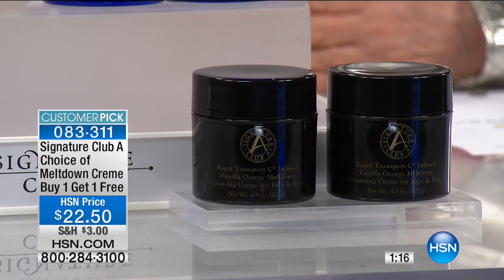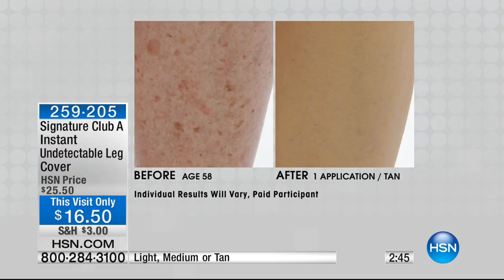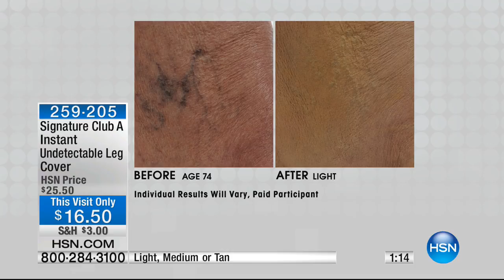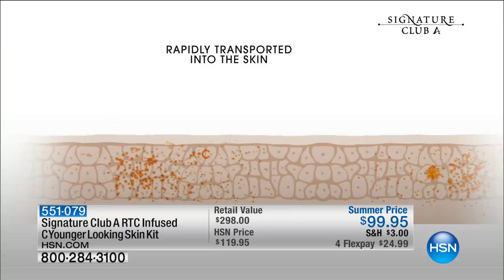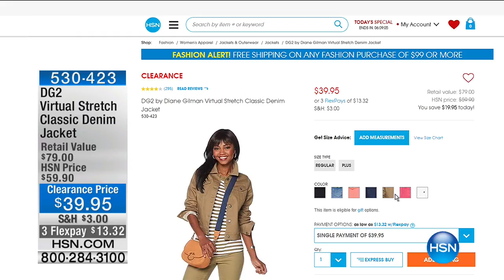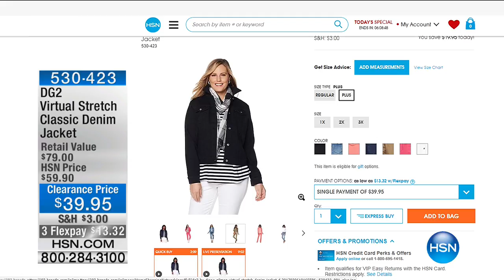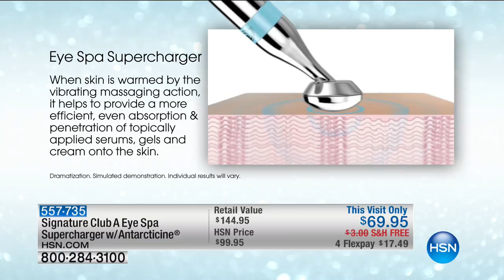HSN | Signature Club A By Adrienne Beauty 06.12.2017 - 05 PM